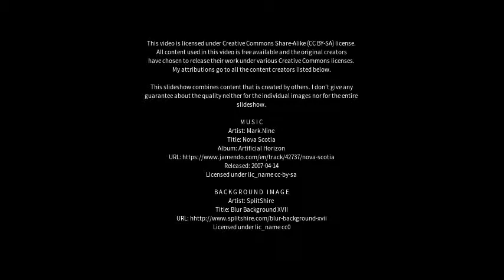Best places to visit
Best places to visit - Strellc i Ulët (Kosovo) Best places to visit - Slideshows from all over the world - City trips, nature pictures, etc.